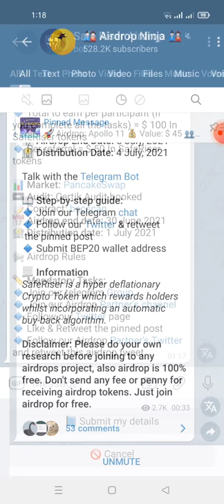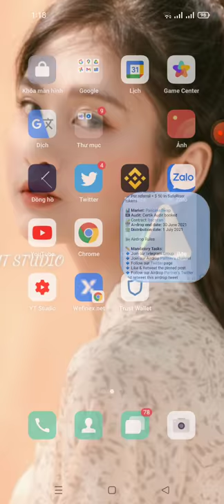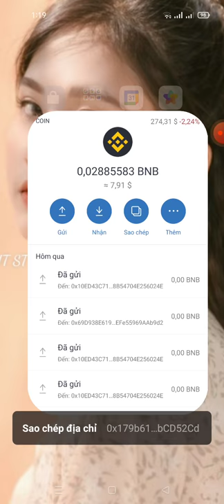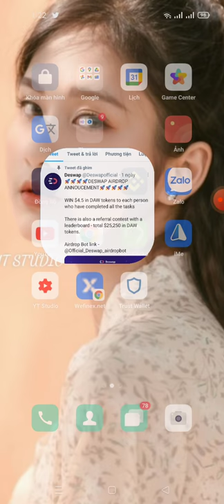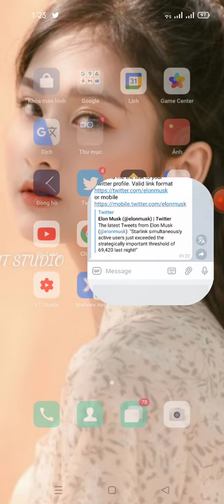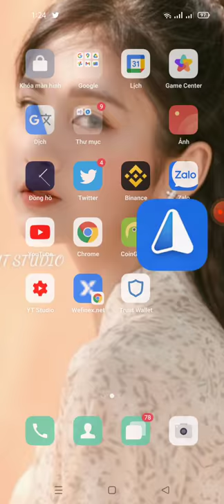hướng dẫn nhận 100$ SafeRiser + 4.5$ DAW (mạng bsc ăn chắc 💯)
Link 1 safeRiser